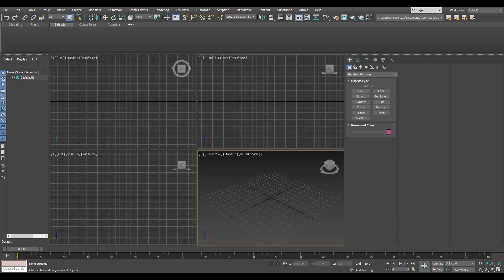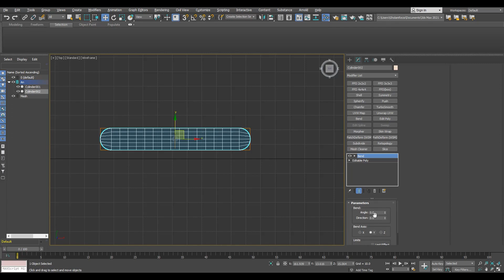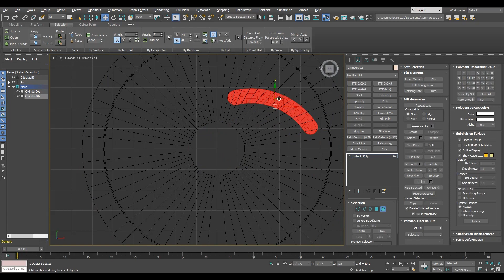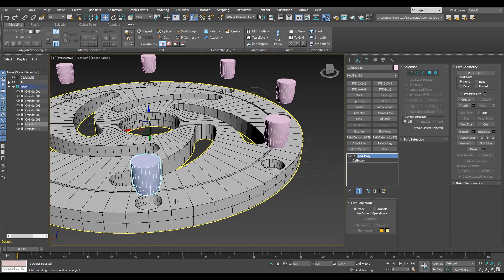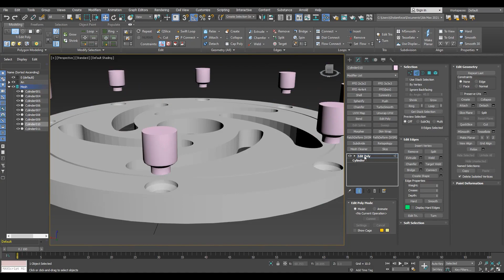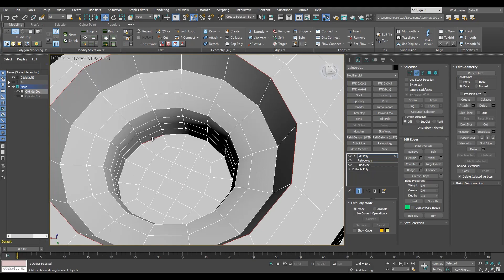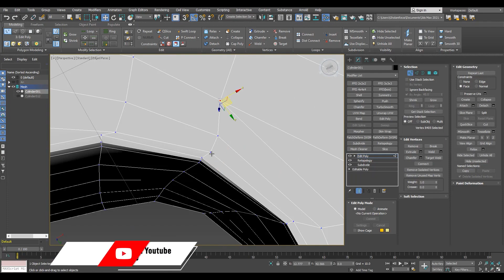Hard Surface: Correct topology of a Disc in Hard Surface In 3ds Max || N°_205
In this video I'm going to model Correct topology of a Disc in Hard Surface show you how to work with the correct topology in 3ds Max.I will show you how to use retopology and Proboolean for even basic modeling in 3DS Max.
I used the Regularize script in this tutorial.